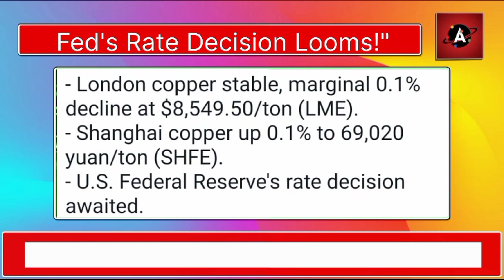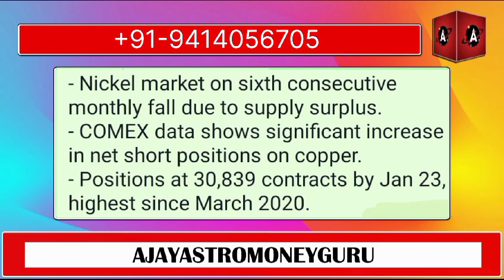"Copper Markets on Edge: Fed's Rate Decision Looms!"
Previous Videos

स्टील बाजार में बनी गिरावट, आयात निर्यात और अंतर्राष्ट्रीय खबरों का विशेष विश्लेषण कर्नल अजय  द्वारा

राजस्थान में सरसों, चना, जो, तारामीरा वह अलसी का कितना होगा उत्पादन कर्नल अजय की विशेष रिपोर्ट

"Market Watch: Urad Prices Soar, Chana's Rollercoaster, and Masoor's Slight Dip!"

चना में तेजी, ऑस्ट्रेलिया चने के भाव व राजस्थान, गुजरात की चना  की खबर कर्नल अजय द्वारा

 की तेजी रोकने के लिए सरकार 5 लाख टन गेहूं हर सप्ताह बेचने की कर रही है तैयारी

दो व्यापारिक फर्मों की आपसी लड़ाई के कारण तुवर के दाम बड़े जानिए पूरी रिपोर्ट कर्नल अजय  द्वारा

फरवरी मार्च गर्म रहने से फसलों  पर हो सकता है असर कर्नल अजय की विशेष रिपोर्ट